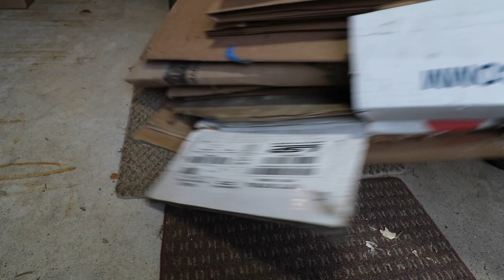How to Tie String/Rope Tight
Today I will teach you my method of tying rope/string extremely tight. This is very useful knowledge that may get you out of a bind!

High Strenght String